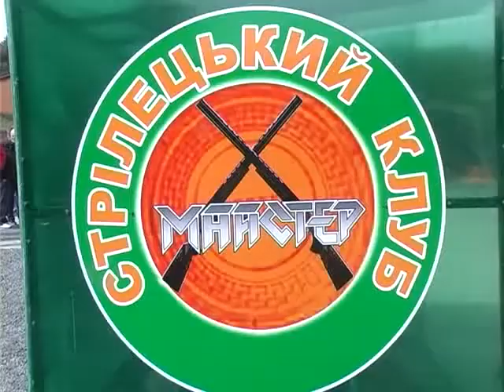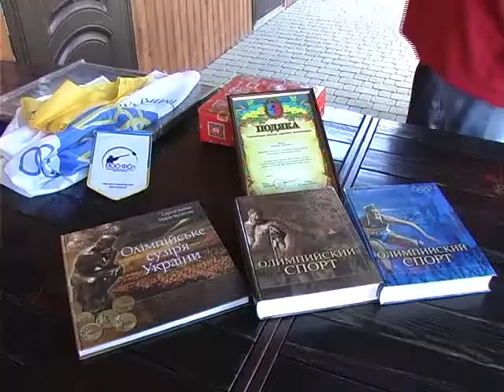ХОДТРК "Поділля-центр" Спортмайданчик